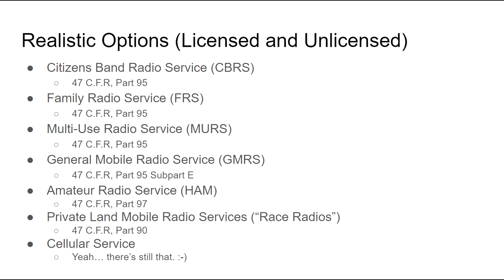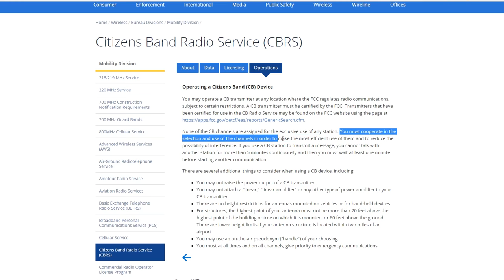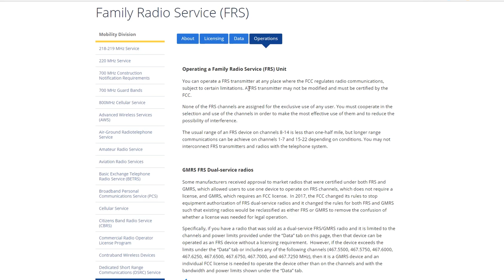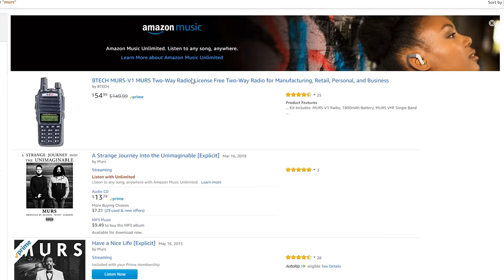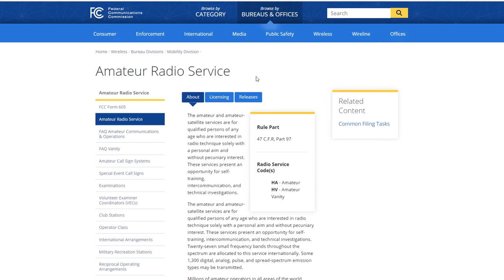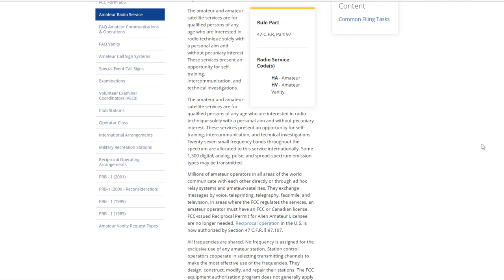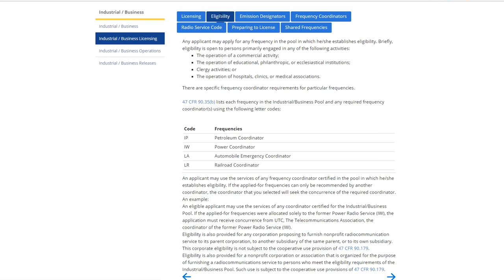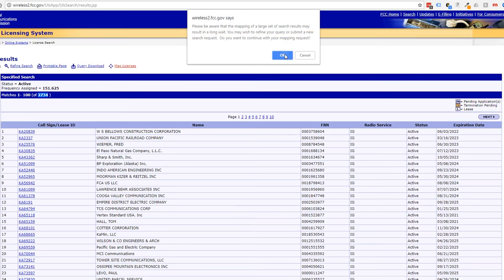Complete Guide to Off Road Communications! CBRS FRS MURS GMRS HAM RACE BUSINESS Radios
This question comes up a lot: What radio should I get?  I realize this is a long video, but I made it to help educate folks on the options, both licensed and unlicensed, and what the boundaries are from a legal perspective. Nobody wants to hear these things, and nobody wants to talk about it. The FCC has regulations, and just because you can buy a radio on Amazon, or wherever, doesn't mean you are exempt for the rules.  Understand the rules, and then break them if you choose, but at least know where the boundaries are so you can intelligently accept the risks involved.

Here's the links for the radios mentioned:

Cobra 75WXST
Uniden CMX560
Cobra MicroTalk
Midland - GXT1000VP4
Baofeng PoFung GT-3
Icom ID-5100A

Here''s where you can practice for your HAM test, or learn what's required